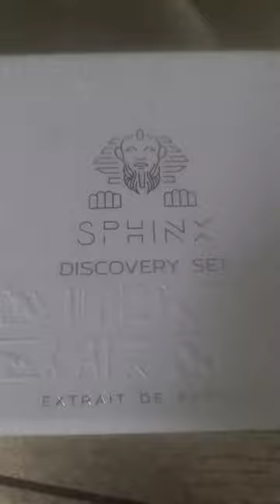👑🥰Sphinx Fragrances @muffetsloves I can't wait to share my review with you guys!